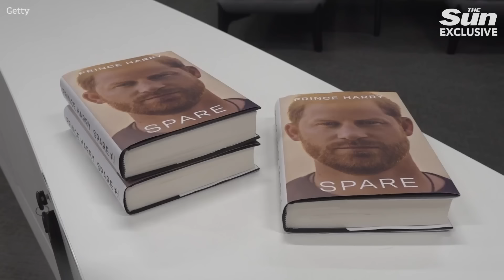Meghan was ALWAYS plotting to betray the royals - Clues at her wedding proved it, claims Tom Bower